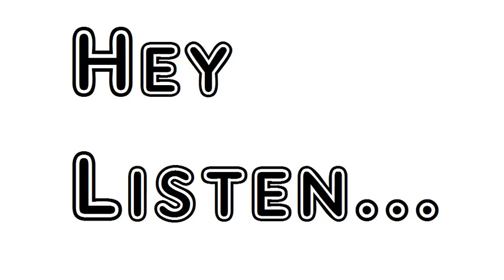Poem The Necessitarian Rudyard Kipling